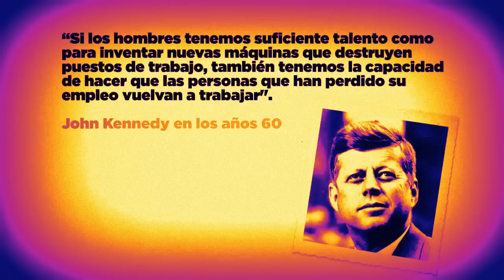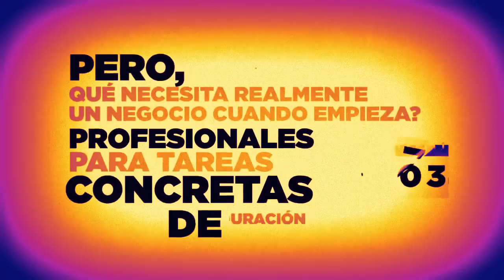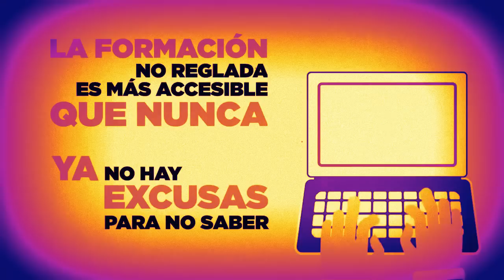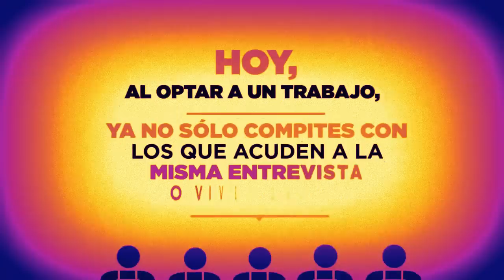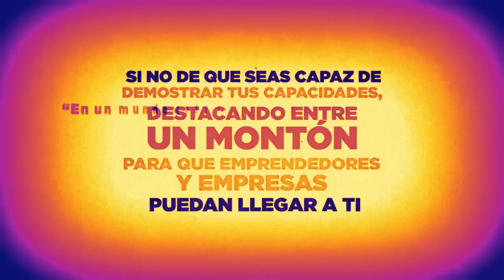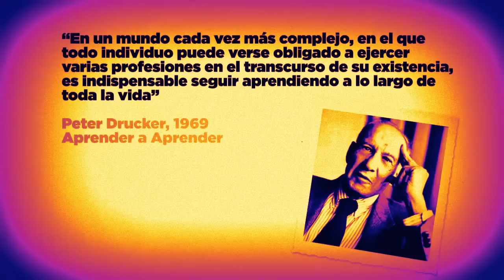Podemos TIC 2016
Elecciones Generales 2015 Yo Voto Podemos.